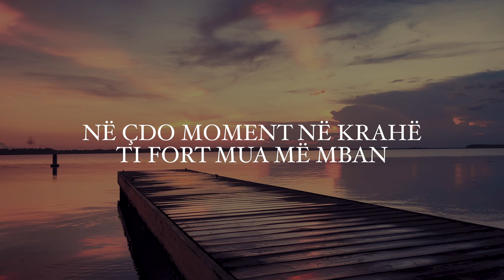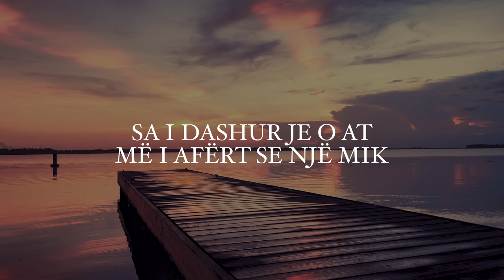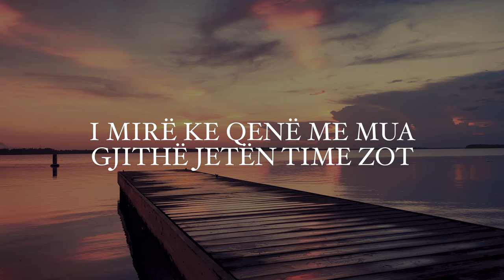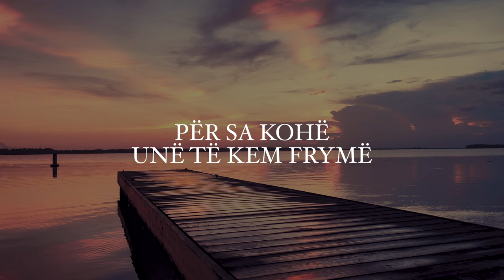Goodness of God - Deborah Pano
Teksti/ Lyrics
Të dua Zot
Mëshira jote smë braktis kurrë
Çdo moment në krahë Ti fort mua më mban
Nga momenti që unë zgjohem
Gjer në perëndim
Do t’këndoj për mirësinë e Zotit tim

Besnik ke qenë gjithë jetën time
Mirësia jote nuk ka fund o Zot
Për sa kohë unë të kem frymë
Do t’kendoj për mirësinë e Zotit tim

E dua zërin tënd
Përmes zjarrit më ke mbajtur
N’errësirën më të thellë
Pranë më je gjendur
Sa i dashur je o At
Më I afërt se një mik
Unë po jetoj në mirësine e Zotit tim

I mirë ke qenë me mua gjithë jetën time Zot (2x)
Zemrën time sot sjell tek Ti, dorëzoj gjithçka që kam
I mirë ke qenë me mua gjithë jetën time Zot